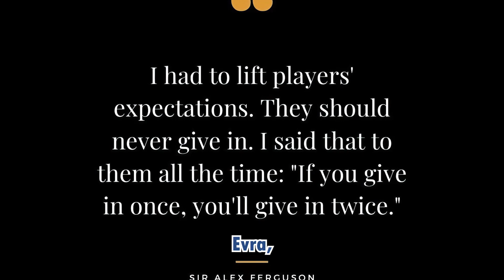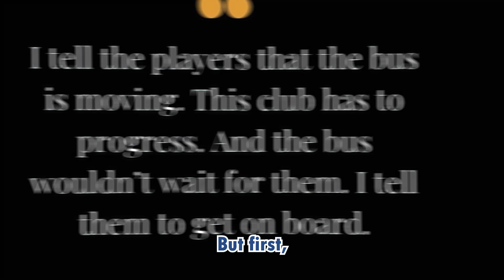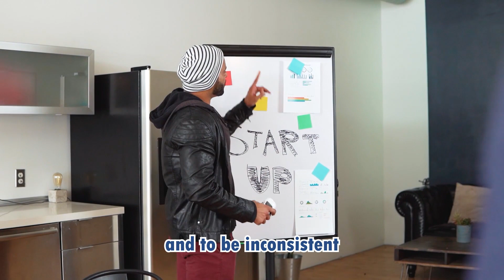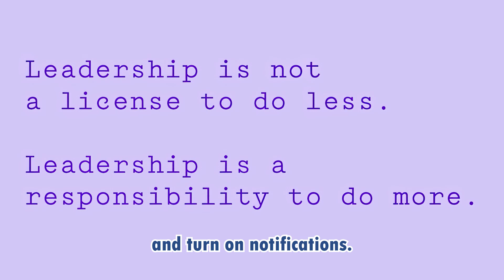Diary of a CEO Book Summary by Steven Bartlett Law Chapter 32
This video is a book summary and  explains the main idea from British entrepreneur Steven Bartlett who wrote the book The Diary of a CEO. Law 32 explains how to be an inconsistent leader. It's precise information that will help you understand what the author wants to tell his followers about achieving success in business, marketing, and relationships and how to make your life better.